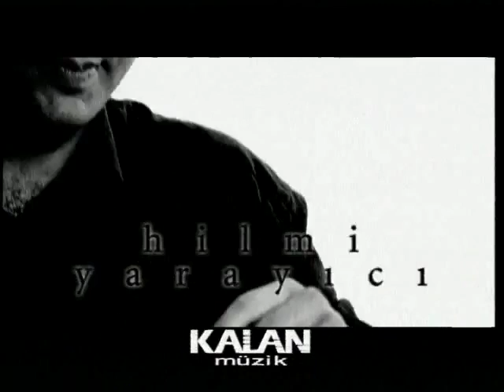Hilmi Yarayıcı - Gudileke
Hilmi Yarayıcı
Sürgün